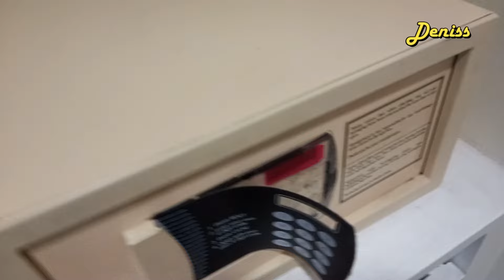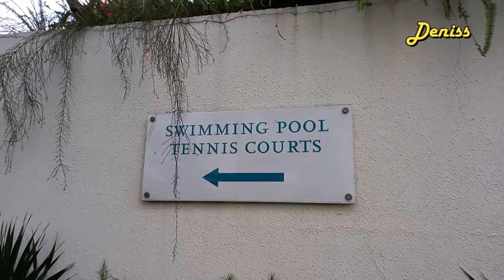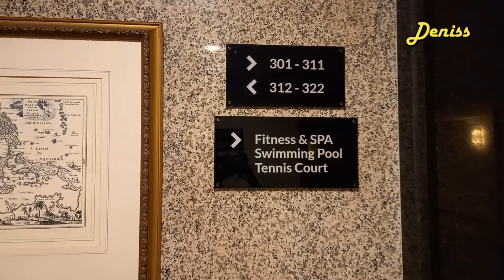HOTEL ARYADUTA BANDUNG | ARYA DUTA HOTEL BANDUNG BUSINESS ROOM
Alamat Hotel Arya Duta Bandung :
Jl. Sumatera No 51, Bandung 40115
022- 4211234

Hotel Aryaduta berlokasi di jantung kota, merupakan pilihan akomodasi untuk yang ingin menghabiskan liburan atau mengadakan acara bisnis.Posisinya bersebelahan dengan pusat perbelanjaan Bandung Indah Plaza, serta tidak jauh dari pusat pusat pemerintahan seperti Balai Kota Bandung dan Gedung Sate.

arya duta hotel bandung business room, aryaduta hotel bandung deluxe,
aryaduta hotel bandung, hotel aryaduta bandung, hotel arya duta medan,
hotel aryaduta pelembang, hote aryaduta jakarta,
hotel aryaduta tempat strategis,
hotel murah di bandung, hotel murah di bandung dengan fasilitas bathtub,
hotel murah di bandung ada kolam renangnya,
hotel murah di bandung untuk keluarga, hotel murah di bandung kota,
hotel murah di bandung dekat stasiun,
hotel murah di bandung dengan private pool,
hotel murah di bandung untuk honeymoon, hotel murah di bandung 2021